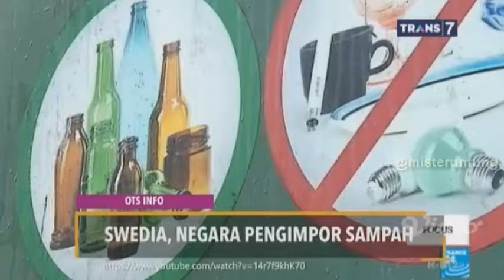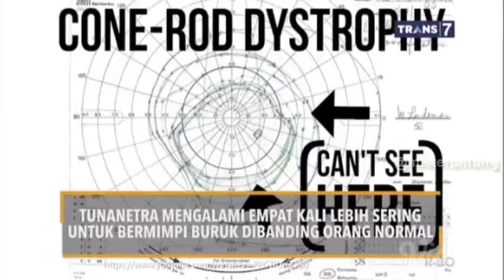OTS LOL OTS INFO